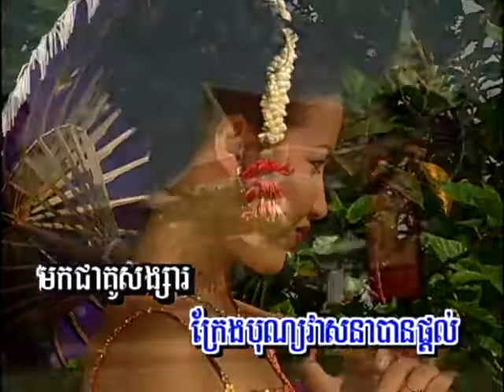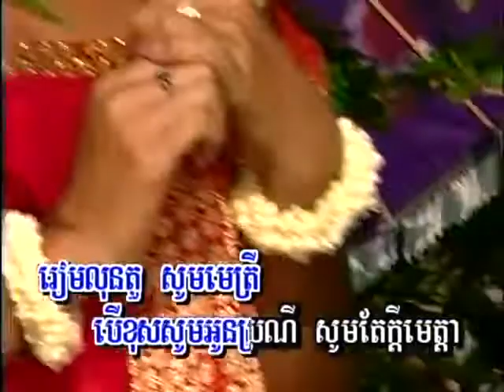ស្រមោលបរតាំងស៊ូ / Srawmaol Baw Thang Sou